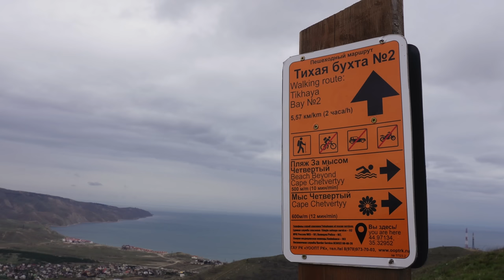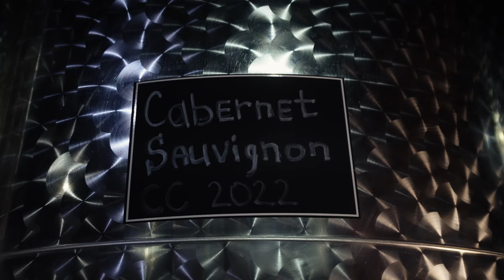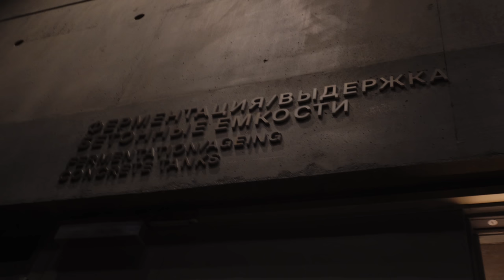Как живут люди в Крыму? Безопасно ли сейчас ехать в Крым?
Привет друзья. Как живут люди в Крыму? Согласитесь вопрос актуальный в сегодняшнем дне. Я решил съездить и посмотреть, чем живет полуостров сегодня. Без политики и без скрытых смыслов. Вот так просто для людей и о людях. Обнимаю.